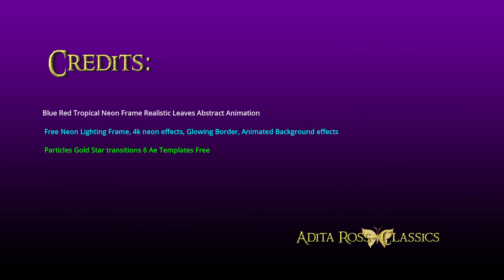💝🎹- ANDREA BOCELLI -MOMENTOS - HD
💠🌸CUANDO LA BELLEZA SE DEFINE CON UNA MELODÌA ❗❗
EL TENOR ITALIANO ANDREA BOCELLI INTERPRETA "MOMENTOS" COMPOSICIÒN DE JULIO IGLESIAS Y TONY RENIS.

COLECCIONISTAS 🌎
🔶 "DECLARACIÓN:
ESTE VIDEO  SE HA CREADO COMO UN TRIBUTO PERSONAL Y LAS IMAGENES, LOS BACKGROUNDS, LOS VIDEOS DE ANIMACIÒN, EL TEMA MUSICAL Y LA PRODUCCIÓN CINEMATOGRÀFICA Y DISCOGRÁFICA, SOLO CORRESPONDEN A SUS LEGÍTIMOS AUTORES.
Este video musical es de uso justo según la ley de derechos de autor porque no es comercial, no genera ingresos, tiene un carácter de divulgación y conocimiento, no utiliza el trabajo original más de lo necesario para el propósito del video, y no compite con el trabajo original.
Si usted es un productor / sello discográfico y desea que se elimine renombre o modifique, envíenos un mensaje  y lo haremos de inmediato.

💠🌸WHEN BEAUTY IS DEFINED WITH A MELODY !!
THE ITALIAN TENOR ANDREA BOCELLI PERFORMS "MOMENTOS" COMPOSITION OF JULIO IGLESIAS AND TONY RENIS.

COLLECTORS 🌎
In order to enjoy it, click on the cogwheel in the lower right Youtube bar that appears in the video and select the highest quality.
🔶 "DECLARATION:
THIS VIDEO HAS BEEN CREATED AS A PERSONAL TRIBUTE AND THE IMAGES, THE BACKGROUNDS, THE ANIMATION VIDEOS, THE MUSIC THEME AND THE FILM AND RECORD PRODUCTION ARE ONLY THEIR LEGITIMATE AUTHORS.
This music video is fair use under copyright law because it is non-commercial, does not generate income, has a disclosure and knowledge nature, does not use the original work more than is necessary for the purpose of the video, and does not compete with the original work.